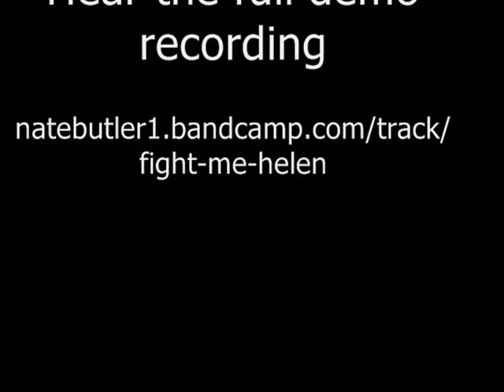"Fight Me, Helen" - Nate Butler live on Chuck Leonard's Central Valley Buzz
On his 50th birthday, Nate Butler appeared on Chuck Leonard's Central Valley Buzz to perform a brand-new song called "Fight Me, Helen." This song was written in late July 2015 by request for a friend who wanted a song to go with her own catch-phrase 'Fight me, Helen', and no, Nate doesn't know anyone named Helen.

(You can also download it for free; just enter '0.00' in the space where you're asked what you will pay.)

You can impress your friends by learning to play this song on guitar! So purchase the sheet music (with Lead Vocal, 2 Harmonies, and Guitar Tablature) for "Fight Me, Helen" here:

You can watch Chuck Leonard's Central Valley Buzz online 4:00-6:00 p.m. California time daily (if you dare)